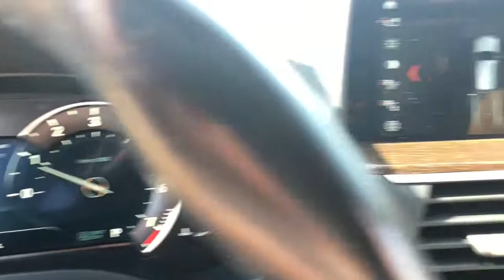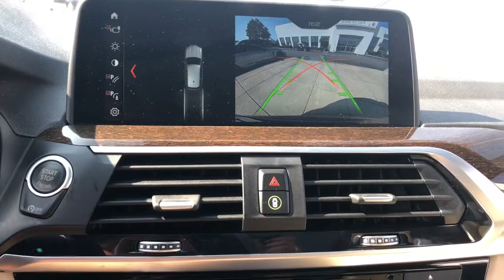2018 BMW X3 Schaumburg, Barrington, Arlington Heights, Hoffman Estates, St. Charles, IL N10324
Phytonic Blue Metallic Used 2018 BMW X3 available in Schaumburg, Illinois at Patrick BMW. Servicing the  Barrington, Arlington Heights, Hoffman Estates, St. Charles, IL area.

Patrick BMW
700 E Golf Rd.

2018 BMW X3 xDrive30i Our used car manager appraised prepared this vehicle as though he was selling to a family member. Comes with a FREE Carfax history report, optional warranty, maintenance protection add-ons tailored to your needs. Fully inspected and ready for immediate delivery. Outstanding condition inside and out, this 2018 BMW X3 is well equipped with several options and highly sought after features such as: CARFAX One-Owner. 8-Speed Automatic, Active Blind Spot Detection, Active Driving Assistant, Advanced Real-Time Traffic Information, Comfort Access Keyless Entry, Convenience Package, Driving Assistance Package, LED Headlights w/Cornering Lights, Lumbar Support, Navigation System, Panoramic Moonroof, Remote Services, SiriusXM Satellite Radio. We believe you deserve it all. That's why at Patrick BMW, you'll experience luxury value. In 2021, we are celebrating 40 years serving you the Schaumburg Community. What do you get when shopping for a vehicle at Patrick BMW? -Transparent Pricing -Flexible Payment Choices Options -Ability to shop test from home, work or on the road -5 Easy Online Buying Steps with Patrick Direct or simply call -Online trade-in evaluations -Consulting instead of selling -Friendly and professional staff We hope your journey with us continues after you purchase consider the next time you or someone you know is in the market for car. Visit PatrickBMW.com, under LEARN MORE to read about our commitment to you. It's in our DNA! It's how we do business! It's a Patrick thing! Additional offerings at Patrick BMW -Turn-In, Upgrade, Trade-In or Sell Your Car with the Patrick Exchange. -Patrick Auto Body Certified Collision Repair in Schaumburg Naperville, IL. -Let a Patrick BMW Client Advisor become your personal shopper. Let them know what youre looking for we find it for you. Find Patrick BMW, a BMW new used car dealership near you in Schaumburg 1 mile west of Woodfield Mall, 30 miles west of Chicago, 25 miles northwest of Oak Park, IL. or 37 miles northeast of downtown Naperville IL. Taking Care of You Every Day, That's the Patrick promise! We do our best to be as accurate as possible with our listings descriptions. We do ask that you verify equipment, mileage, pricing with a client advisor prior to purchasing. Pricing is subject to change without notice. BMW Certified Pre-Owned Details: * Transferable Warranty * Multipoint Point Inspection * 1 year/Unlimited miles beginning after new car warranty expires. * Warranty Deductible: $0 * Vehicle History * Roadside Assistance